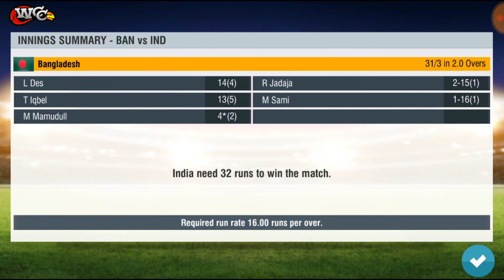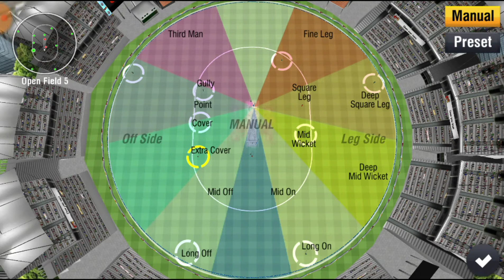WCC2 IND v BAN Video game thriller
it's an 5 over cricket match played between India and Bangladesh
With Hindi commentary

World Cricket Championship (WCC) is a 3D cricket simulation mobile cricket video game franchise developed by Nextwave Multimedia. The WCC Lite is the first game of the WCC franchise which was launched and released in 2011. The updated versions WCC2 and WCC Rivals were also released under the WCC franchise. As of March 2020, [[World Cricket Championship 3]] is currently ranked as the no. 1 mobile cricket game in the world with 110 million subscribers worldwide and with approximately 11 million monthly active users.[1][2] The game has reported an average of over 2.1 million daily active users and is one of the most downloaded cricket game franchise in the world.[3] The game is played worldwide mainly in India, Bangladesh, Pakistan, UK, UAE and Sri Lanka
In May 2020, the WCC franchise announced that the 4th game in the series, WCC3 which is a sequel to the WCC2 will be having Hindi commentary of popular Indian cricket commentator Aakash Chopra.[5][6] Chopra was the first commentator to sign as commentator with a digital game platform